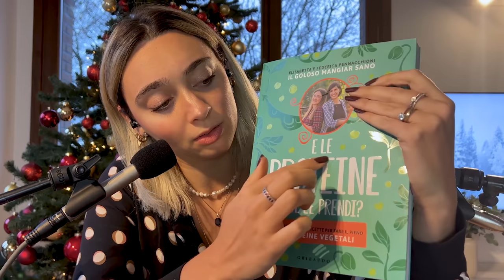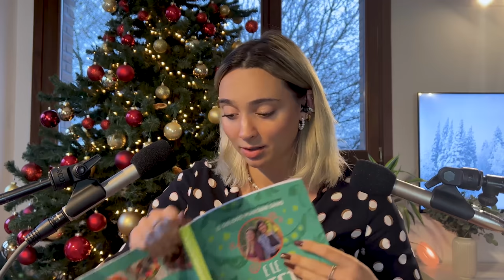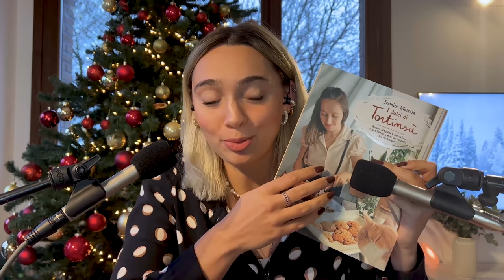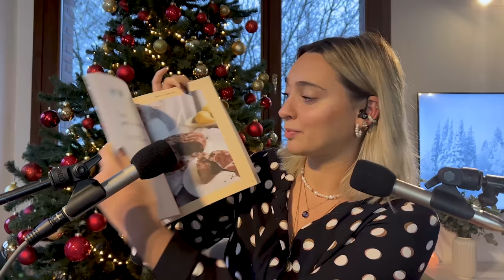ULTIMO VIDEO 🥺 ASMR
Triggers you will find: tapping, tracing, close up whispering

In questo video ti mostro i miei regali di compleanno e Natale, cosa ti è piaciuto di più? Se vuoi, dimmi cosa hai ricevuto tu nei commenti, sono curiosa 🥰

PROGRAMMA SETTIMANALE:
Lunedì nuovo video ASMR alle 19:30
Mercoledì Live su Twitch dalle 22:30 alle 00:30
Giovedì nuovo video ASMR alle 19:30
Domenica Live su Twitch dalle 22:30 alle 00:30

🌈👉🏻Twitch ChiaraAsmrReal